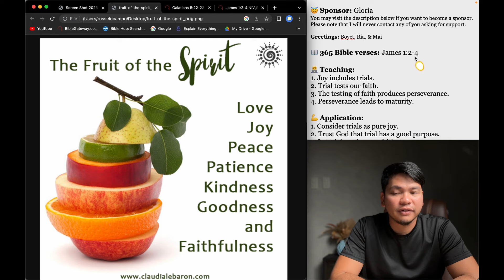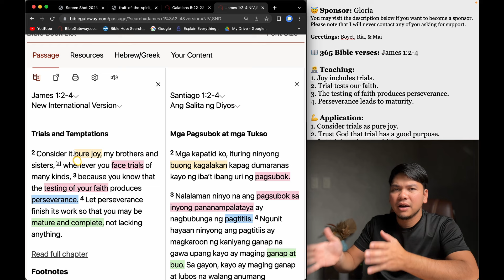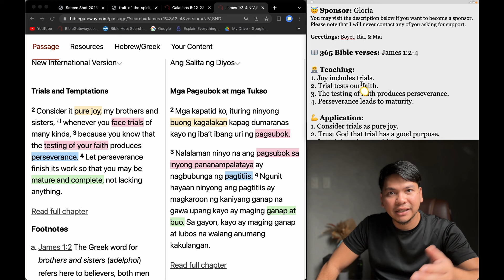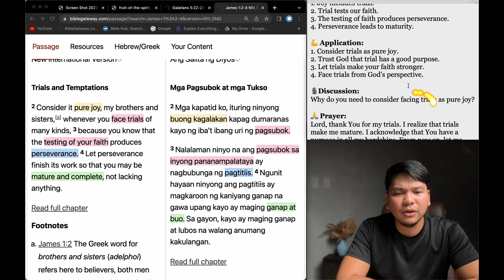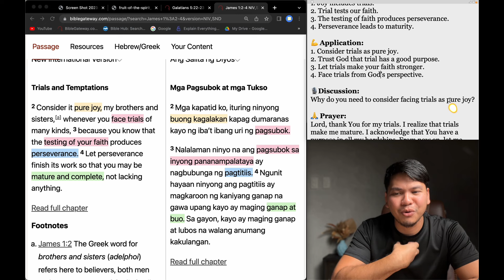April 12: James 1:2-4 / 365 Bible Verses Everyone Should Know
Hello there!

Please choose one of the three options:
1. I want to donate (any amount) and get a copy. 😇
2. I want to pay 20 pesos contribution and get a copy. 🥰
3. I want to have a copy, absolutely free! 😀

Please send me your detail to receive your ebook:

Name:
Mobile:

You may visit the description below if you want to become a sponsor. Please note that I will never contact any of you asking for support.

Greetings: Boyet, Ria, & Mai

📖 365 Bible verses: James 1:2-4

👨‍💻 Teaching:
1. Joy includes trials.
2. Trial tests our faith.
3. The testing of faith produces perseverance.
4. Perseverance leads to maturity.

💪 Application:
1. Consider trials as pure joy.
2. Trust God that trial has a good purpose.
3. Let trials make your faith stronger.
4. Face trials from God’s perspective.

🎙Discussion:
Why do you need to consider facing trials as pure joy?

🙏 Prayer:
Lord, thank You for my trials. I realize that trials make me mature. I acknowledge that You have a purpose in all my hardships. From now on, let me face my problems with great joy.

5 am,
5 am daily devotion,
Russel Ocampo,
Russell Ocampo,
Daily devotion,
Daily bread,
Daily Bible,
Everyday Devotion,
Bible study,
Araw-araw,
Everyday,
Jesus,
Christianity,
Spiritual Life,
Christian Life,
Grow in the faith,
Prayer,
Preaching,
Tagalog,
Filipino,
Day by day,
CCF,
VCF,
JIL,
Jesus is Lord,
Born-again,
Christian devotion,
Bible Devotion,
Preaching,
Sermon,
Biblia,
Bible,